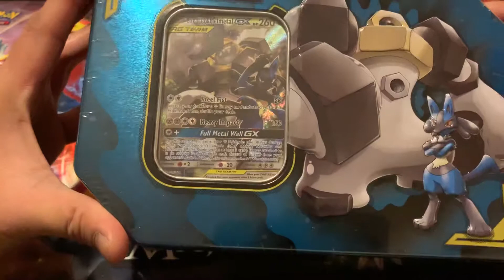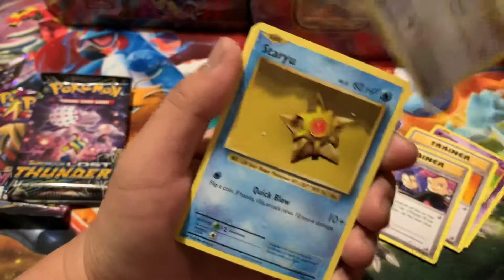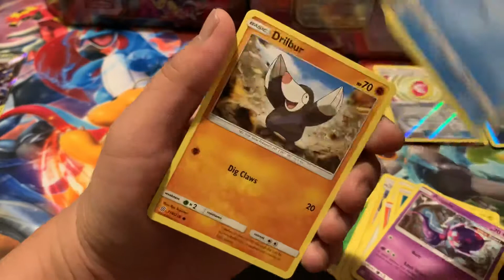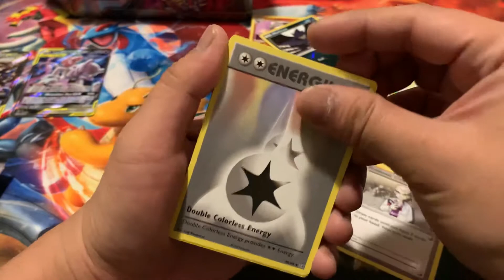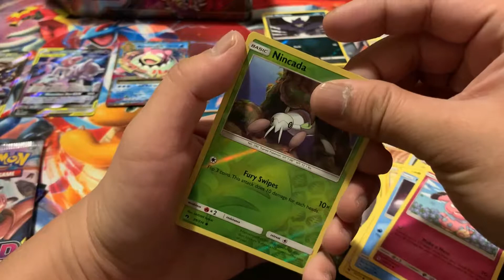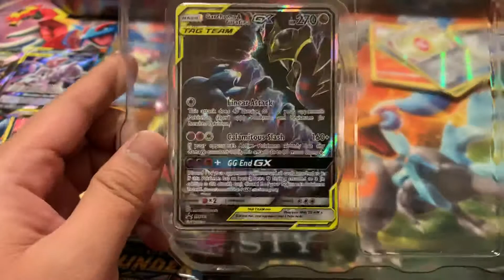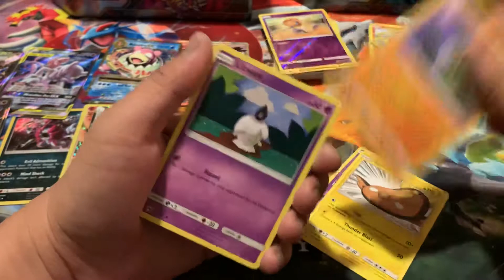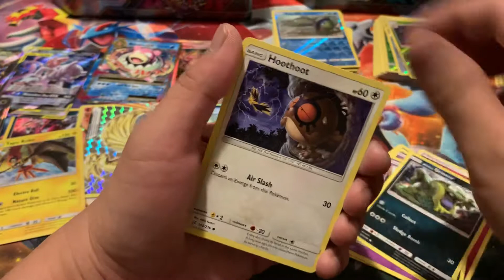Opening New Tag Team Tin Cases - Pokemon Trading Cards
Opening three new Tag Team tin cases of Pokemon trading cards!